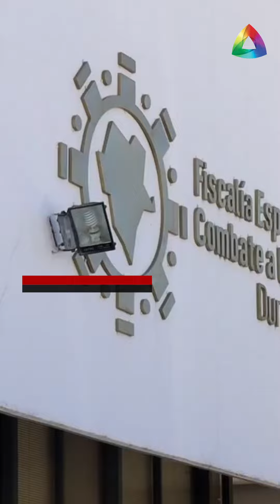Las 8 de Ángulo Informativo 27 de Septiembre 2023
Aquí Las 8 De Ángulo del 27deSeptiembre 2023